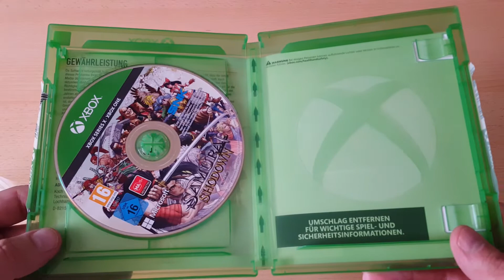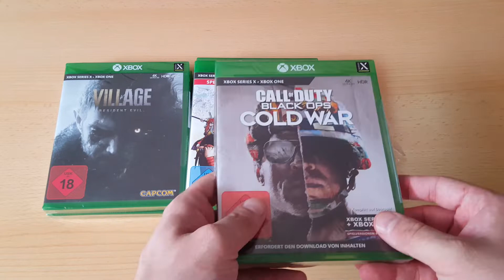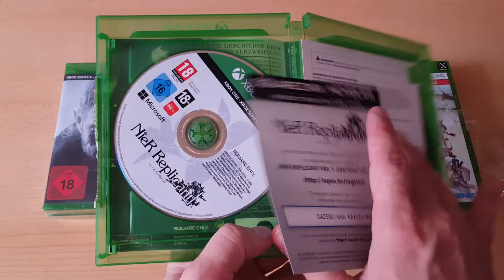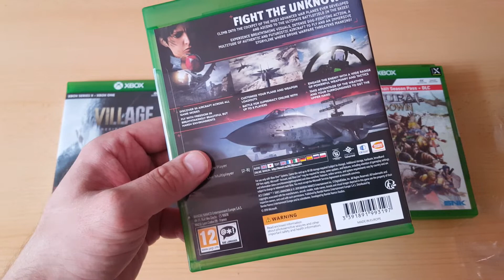Unboxing ~ Ace + Call of Duty + Nier + Resident Evil usw. ~ Xbox One / Xbox Series X (German)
In diesem Video packen wir heute mal ein paar Spiele für die Xbox-Familie aus und zwar: Ace Combat 7 + Call of Duty Black Ops Cold War +
Bayonetta & Vanquish 10th Anniversary Bundle + Nier Replicant ver.1.22474487139 + Resident Evil Village und Samurai Shodown Special Edition für die Xbox One / Xbox Series X. Sollte euch eins dieser Spiele interessieren, dann habe ich euch etwas weiter unten in der Videobeschreibung zu jeden Spiel einen Trailer verlinkt :).